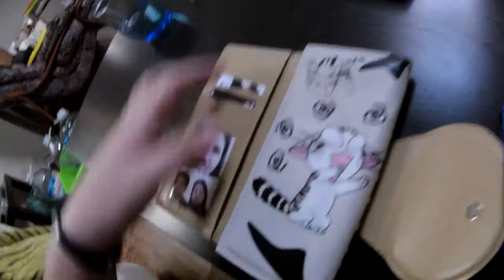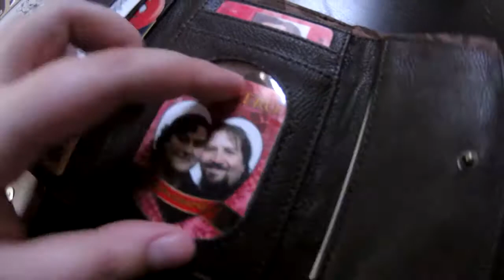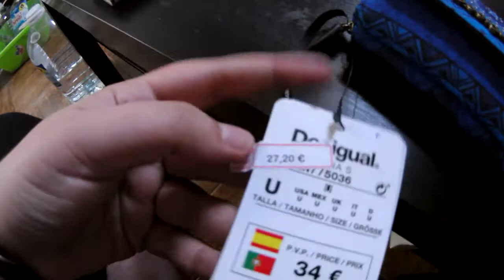Vlog 1 Presentación, mi perra mis gatas y yo Tras el Visillo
¡Bienvenid@ a la caja de los hilos! Haz click en "Mostrar más" para verlo todo.